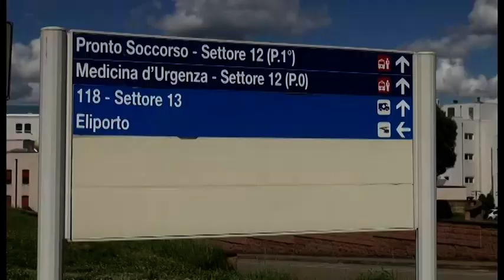Gel igienizzante per il pronto soccorso di Arezzo: la donazione degli studenti del Colonna